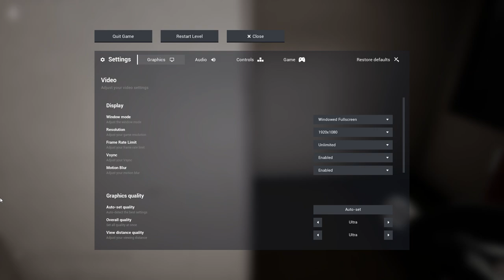Escape the Backrooms: All Alone Again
Be sure to check out PlexTea's point of view too on his channel!